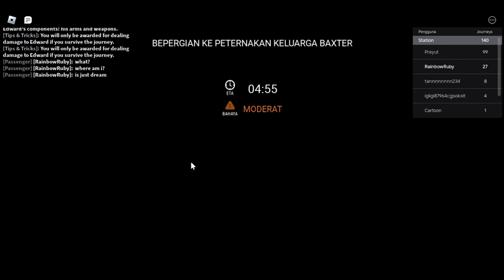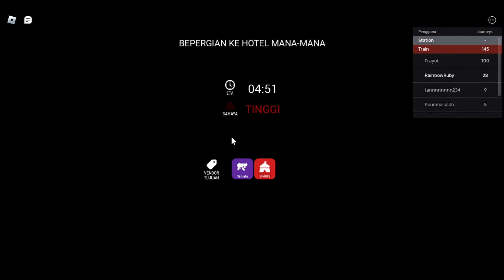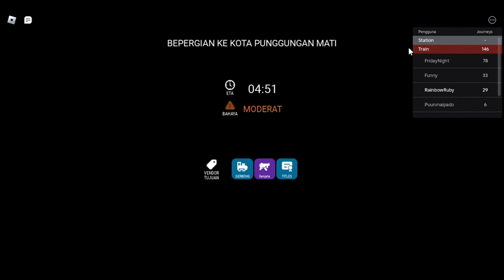Roblox Life #21 (Having a nightmare after work) - Edward the Man-Eating Train